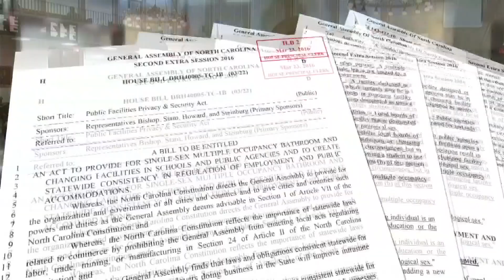GOP thinks it has the votes to override Gov. Cooper's veto of NC abortion bill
Republican leaders in the GOP-controlled North Carolina legislature think they have the votes to override Democratic Gov. Roy Cooper’s veto of a controversial bill restricting abortion access in the state. That appears to include the support of four moderate Republicans Cooper sought to cajole into siding with him.

Both chambers plan to vote on the override Tuesday — three days after Cooper rejected the bill during a rally across from the General Assembly building in downtown Raleigh.

Republicans maintain a narrow veto-proof majority in both chambers of the General Assembly. If one Republican in either chamber votes to support the veto, the bill, Senate Bill 20, fails to become law. The bill would reduce the cutoff for many abortions from 20 weeks to 12 and add other restrictions to women seeking abortions and clinics seeking to provide them.